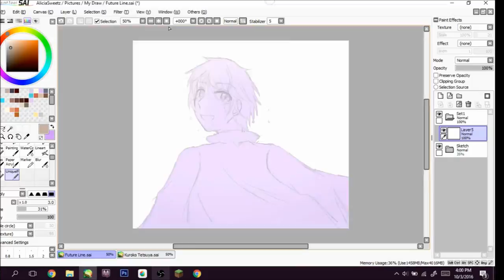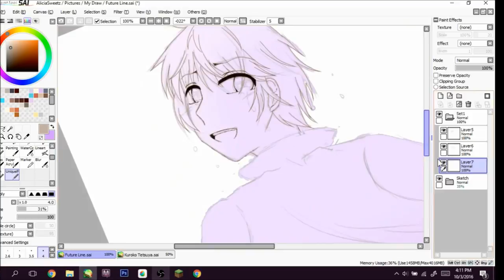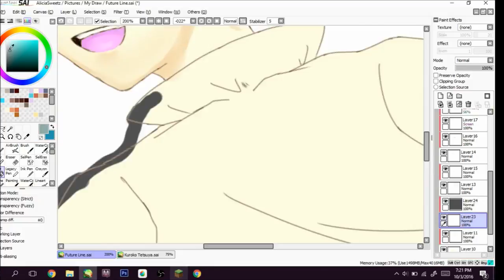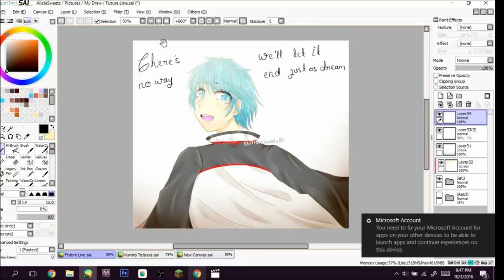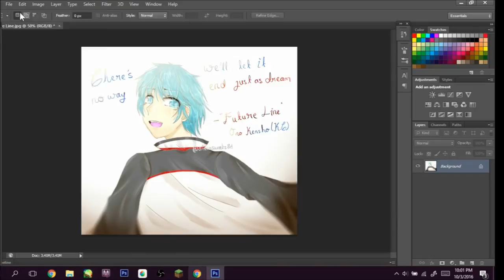Kuroko Tetsuya - Future Line [Speedpaint]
Meet me ~
Finish : 1.5 hours
Tool : Paint Tool SAI, Wacom Intuos Small, OBS (Recording)
Song : Ono Kensho - Future Line